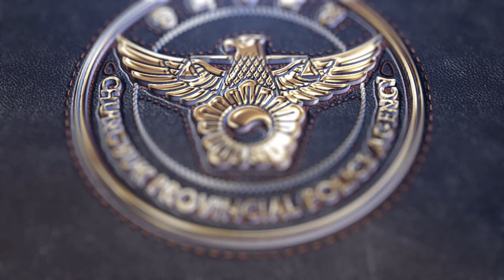전동킥보드 안전문화에 대해서 알아볼까요!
-앞으로는 전동 킥보드도 자전거 도로를 이용해해야 합니다.
-자전거 도로가 아닌 곳은 도로 우측 가장자리에 붙어서 통행해야 한다고 합니다.
-공유형 전동킥보드는 만18세 이상부터 대여가 가능합니다.
-만16세와 만17세는 원동기 면허를 소지한 이용자에 한해서 대여가 허용됩니다.
-보도의 중앙, 횡단보도, 버스정류장, 자전거 도로 등 무분별하게 방치 되어있는 전동킥보드를 관리하기 위해 13개의 구역을 거치 제한 구역으로 설정한다고 합니다.

이 밖에도, 꼭 지켜야 할 안전수칙에 대해 알아볼까요~~ ??